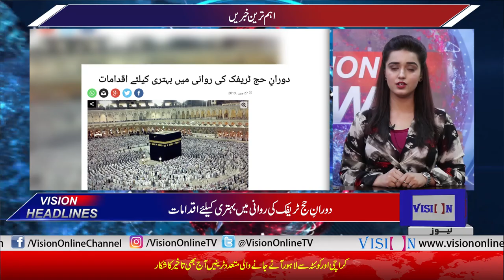Vision News Headlines 06 PM | Vision Tv | 27 June 2019